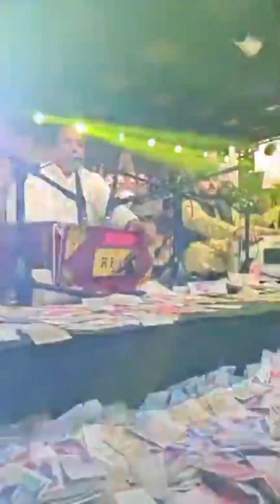Rahat Father Ali Khan giving a new touch to Qawali | One World One Smile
Experience the soulful and powerful Qawali performance by Rahat Father Ali Khan in this video. His unique style and rendition will leave you mesmerized and smiling from ear to ear.
Join us in spreading positivity and unity through music with our One World One Smile campaign. Let's come together and celebrate the beauty of diversity and the power of music. Don't miss this unforgettable performance by Rahat Father Ali Khan!

Welcome to "One World, One Smile" – a channel dedicated to spreading positivity, inspiration, and connecting people through the universal language of smiles! 🌍😊 Join us on a journey that transcends borders, cultures, and languages, focusing on the power of a simple smile to bridge gaps and create a sense of unity in our diverse world. From heartwarming stories and uplifting moments to cultural explorations that showcase the beauty of our global community, this channel is your passport to joy and understanding. Subscribe now to embark on a delightful adventure where every smile becomes a beacon of hope and a reminder that, in our shared humanity, we are all part of one incredible world. Let's illuminate the world with positivity, one smile at a time! 🌈